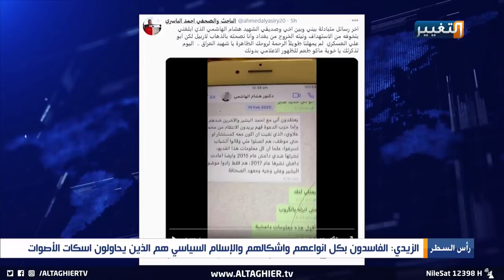صديق هشام الهاشمي يكشف القاتل